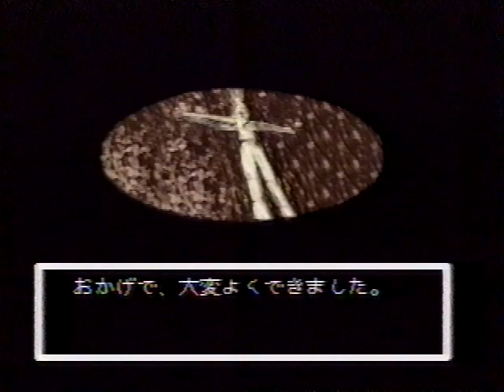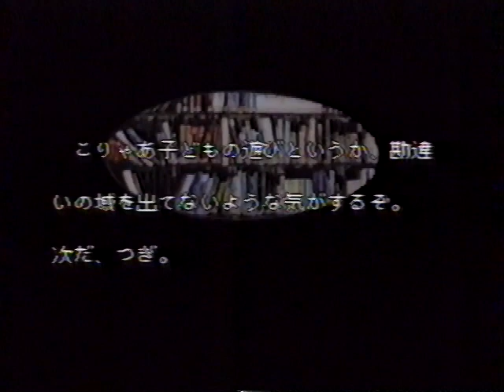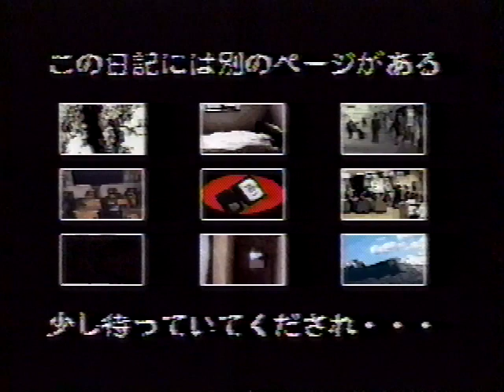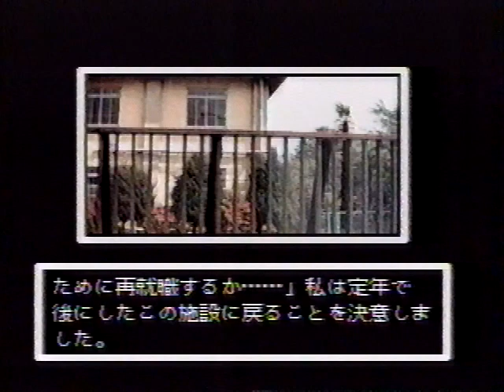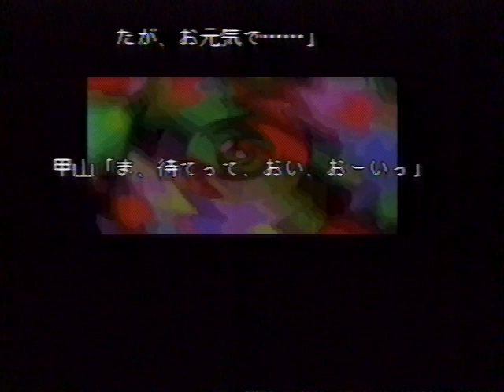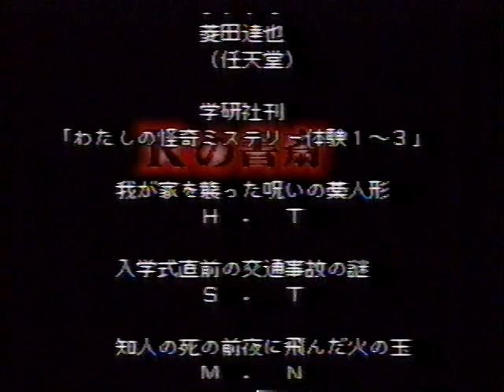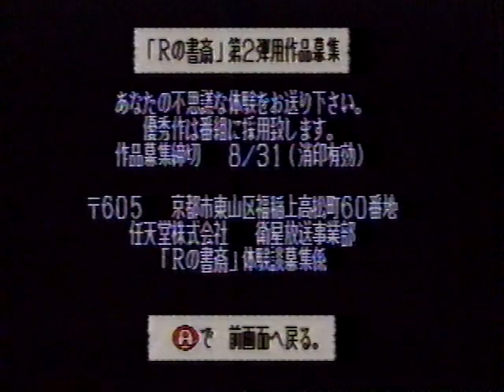Ｒの書斎 第一幕 第2週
スーパーファミコンアワー　サテラビューより
当時サウンドリンクゲームをプレイをして録画した
ノイズがあったりトラッキングがあっていないところがあります。
1997年06月08日(日)